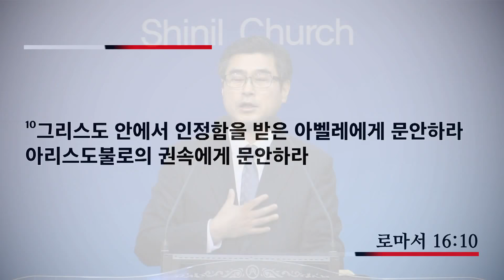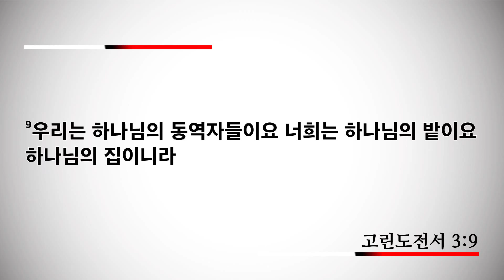[신일교회] 평신도는 동역자입니다! - 이권희 목사